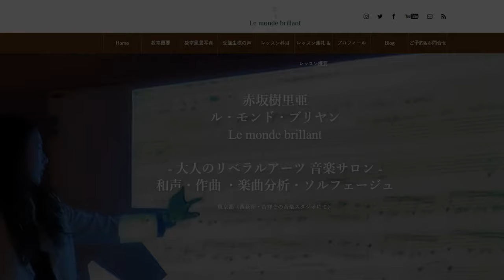赤坂樹里亜 Le monde brillant 「和声学アドヴァンス」 『島岡譲 和声課題作品集』実施例1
「赤坂樹里亜 Le modne brillant 〈ル・モンド・ブリヤン〉」
【基礎から応用への実力獲得のためのレッスン】
- 大人のリベラル・アーツ音楽サロン -

　赤坂樹里亜 Le modne brillant 「和声学アドヴァンスコース」
アルテルネ課題実施例の木管四重奏曲編曲動画です。
編成は「Ob.」,「B♭ Cl.」,「Alt. Cl.」,「Fg.」です。

　和声学・アナリーゼ(楽曲分析)及びソルフェージュのレッスンを、
西荻窪・吉祥寺のピアノスタジオで開催しております。
2022年度より「和声アドヴァンスコース」開講予定です。
　詳細は下記のサイトにお越しください。

赤坂樹里亜